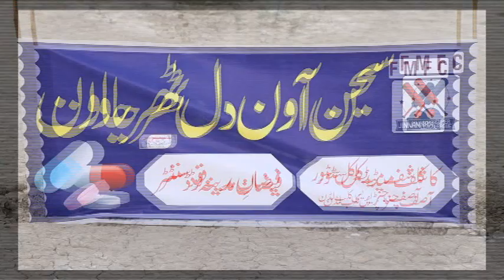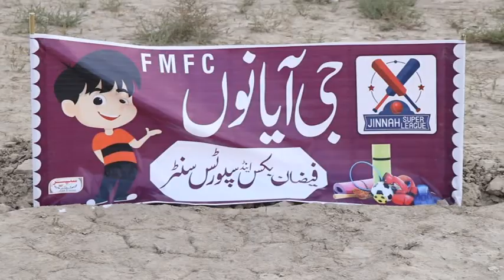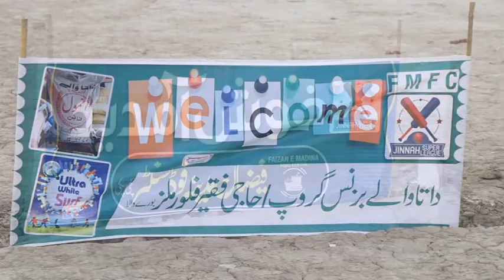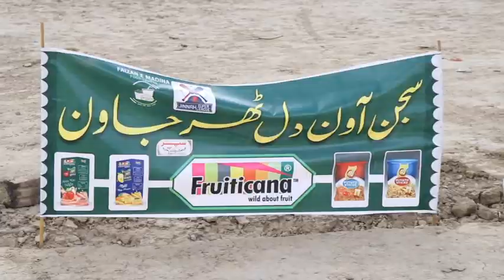Ajmal Studio Parsents top 10 Highlight latest 2020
Out dor or Ads ka leya contact Kar
  Hammad ch
Muhammad Ajmal
keep sport
proud tu be a muslim